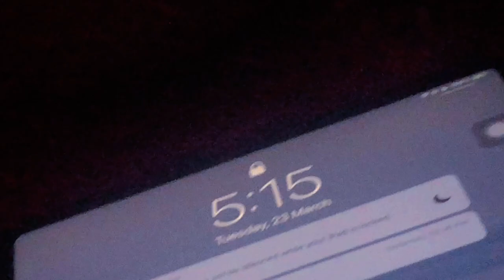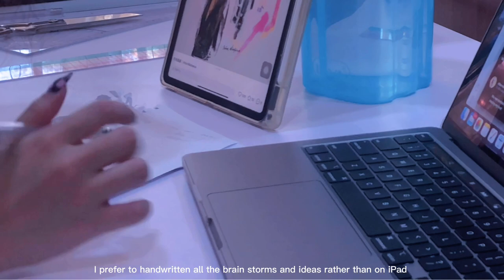I woke up at 5am☀︎︎ an aesthetic video diary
Hi! It’s Jo.

It’s been awhile since my last upload. It’ a been a busy week for me to start online school. I hope u enjoy this vlog.

𐂂
Lots of love,
Jo.

Musics ♪
I do not own every music in the video ⚠
Please kindly refer to the list down below.
Vietra
-5am
LULLATONE
-floating away
-tars on the ceiling of the planetarium